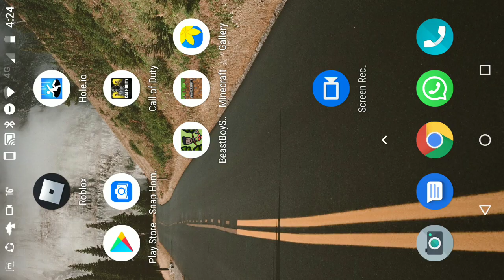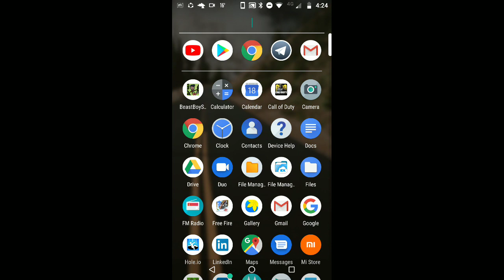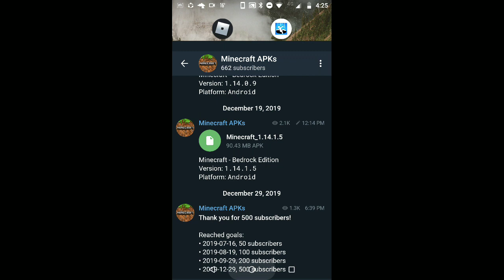I played Minecraft singleplayer,- EP-2